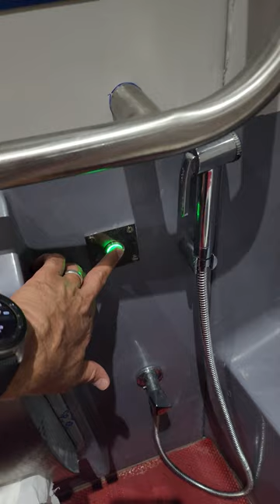Bio-Vaccum Toilet in Vande Bharat Express | How it works series